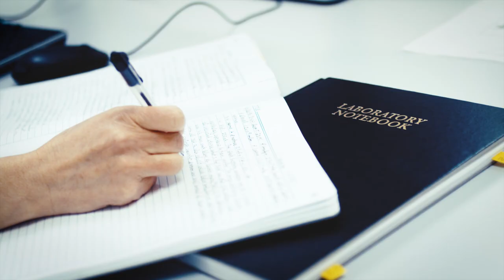Julie Smith: Analyzing scientific problems at the nanoscale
A nuclear security scientist at Oak Ridge National Laboratory, Julie Smith works with the lab’s new nanoscale secondary ion mass spectrometer, or NanoSIMS, a powerful imaging instrument that will be used to analyze nuclear fuel cycle materials for the Department of Energy and the National Nuclear Security Administration.